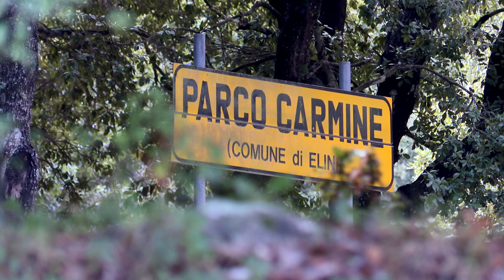OGLIASTRA, Viaggio nel territorio | Elini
OGLIASTRA
Viaggio nel Territorio | Elini

Progetto Editoriale: Elisabetta Loi

Riprese:
Ettore Loi
Sergio Melis

Montaggio: Sergio Melis

Testi: Daniela Usai

Voice Over: Silvano Vargiu

Prodotto da: Sardinia Photo Event

Progetto realizzato con il contributo dell'Unione Comuni d'Ogliastra in collaborazione con l'Amministrazione Comunale di Elini